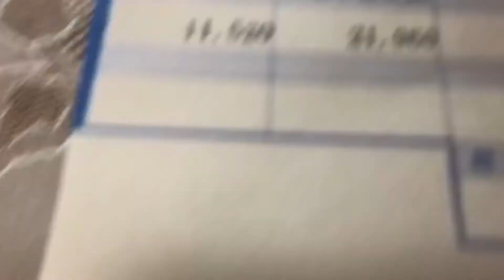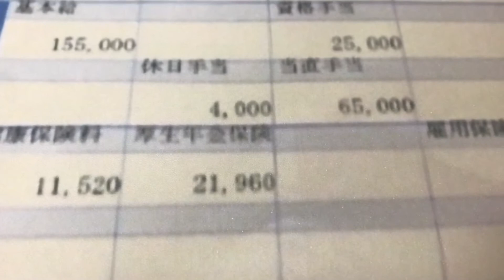給与明細 看護師回復期リハビリテーション病棟勤務2交代夜勤の女性の高額な給料